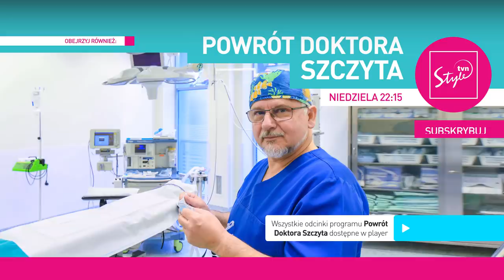Bliźniaczki miały ten sam problem - garbate i za duże nosy [Powrót Doktora Szczyta]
Klaudia i Karolina są bliźniaczkami, które posiadają wspólny kompleks. Duże, niezgrabne nosy od zawsze im przeszkadzają w dobrym samopoczuciu.
17-latki podjęły decyzję o poddaniu się operacjom plastycznym, które zmienią ich wygląd. W spełnieniu ich największego marzenia wspierają je rodzice. Dr Marek Szczyt osobiście przeprowadzi operacje bliźniaczek, jednak siostry postawiły jeden warunek - ich nosy muszą być identyczne! Czy Doktor Szczyt stanie na wysokości zadania i spełni oczekiwania pacjentek?